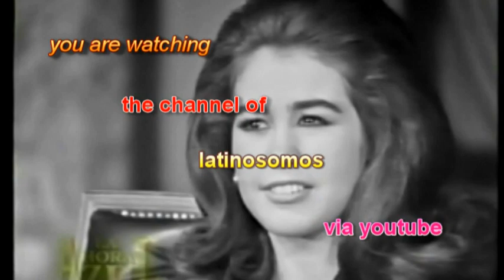TRIO LOS 3 DIAMANTES usted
TRIO LOS 3 DIAMANTES cantan la bellísima melodía USTED inspiración de GABRIEL RUIZ, JOSE ANTONIO ZORRILLA  Los componentes del trío son; Enrique Quezada (primera voz), Gustavo Prado (segunda voz) y el más Joven, Saulo Sedano (requinto).  Ha sido uno de los trios de mayor popularidad en México y el resto del mundo.  Aquí lo traemos por este medio para conocimiento de las nuevas generaciones.